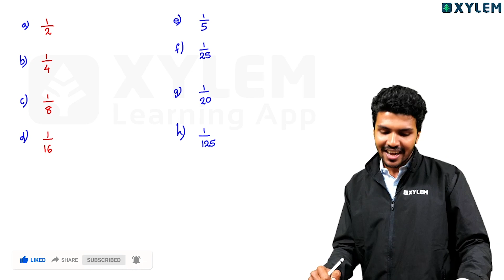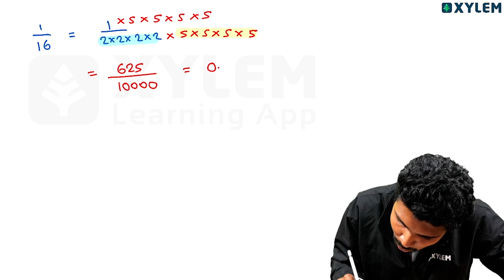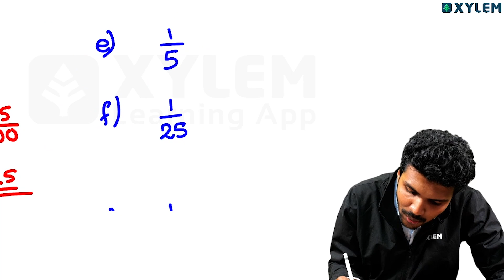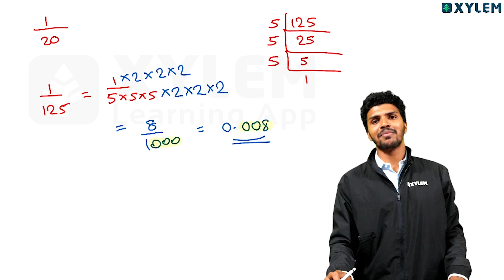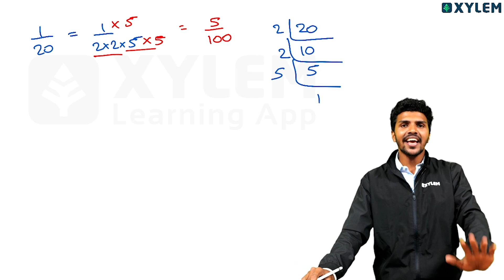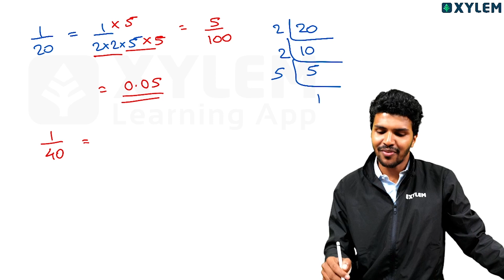Class 9 Maths - ഇത് പഠിക്കാതെ Decimal Forms ലെ ചോദ്യങ്ങൾ ചെയ്യാൻ പറ്റില്ല!! | Xylem Class 9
Welcome to the fascinating world of Class 9 Mathematics, where we'll embark on an exciting journey through the realm of numbers, equations, and geometric shapes! In this captivating video, we'll equip you with the knowledge and skills needed to excel in Class 9 Mathematics. 🔢📐

Class 9 Mathematics unveils the beauty of mathematical concepts, the power of calculations, and the logic behind problem-solving. Join us as we dive into the world of real numbers, algebra, geometry, trigonometry, and more, unraveling the secrets of mathematical mastery. Get ready to unlock the potential of mathematics! 💡✨

In this video, our expert instructors will guide you through interactive lessons, engaging examples, and step-by-step explanations that make Class 9 Mathematics accessible and enjoyable. You'll develop a strong foundation in essential mathematical concepts, enhance your problem-solving skills, and cultivate a love for the subject. 🧠🌟

We'll explore topics such as rational numbers, linear equations, polynomials, triangles, quadrilaterals, and coordinate geometry. From solving equations to measuring angles, you'll gain practical skills and learn how to apply mathematical principles in real-life scenarios. Get ready to see the world through a mathematical lens! 🌍🔍

Throughout the video, we'll emphasize the importance of critical thinking, logical reasoning, and mathematical communication. You'll discover the joy of unraveling patterns, making connections, and finding elegant solutions to mathematical challenges. Let's embark on an exciting journey of mathematical exploration together! 🚀📊

⚡Click on the below link to join our Class 9 community for notes and live updates -